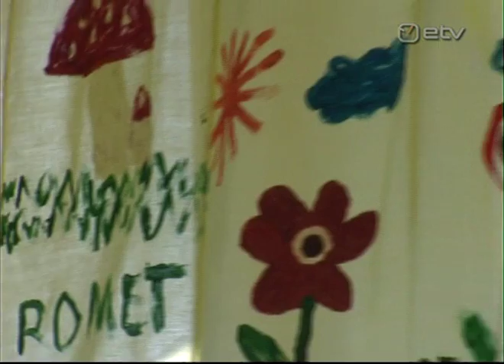Talgud Kehtna koolis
Raplamaal Kehtna vallas tegutsev noorteühendus Kehtna Valla Noortekogu korraldas talgupäevad, et anda parem väljanägemine kohaliku põhikooli algklassiruumidele. Tööpõlluks valiti kooli see osa, kus paiknevad algklassiruumid, sest just pisemat õpilaste koolitee peaks olema puhas rõõm. Noorte vabatahtliku ettevõtmise tulemusena jätkusid õpingud pärast kevadist koolivahega hoopis rõõmsamates oludes.